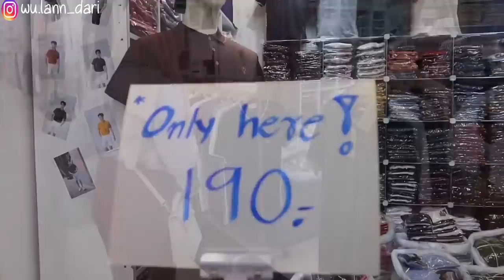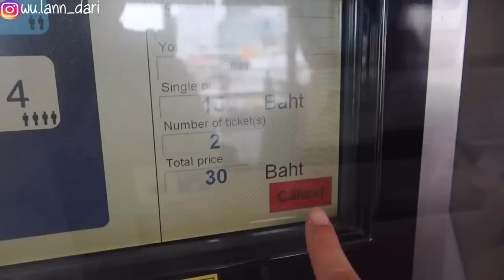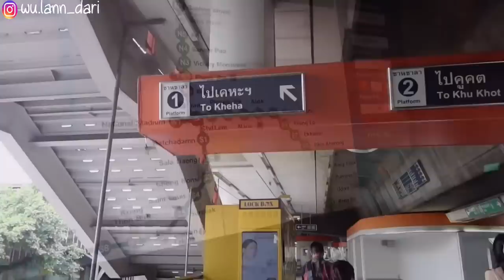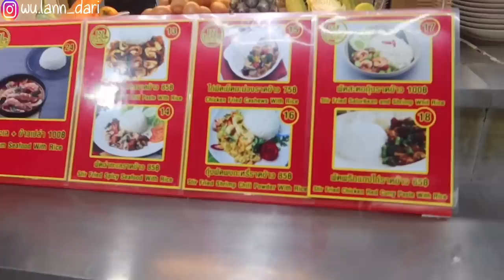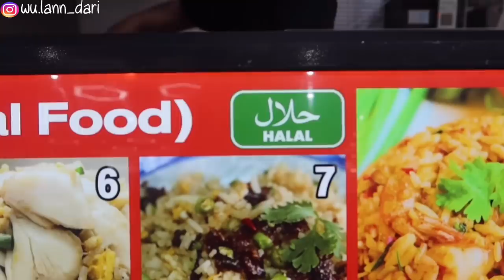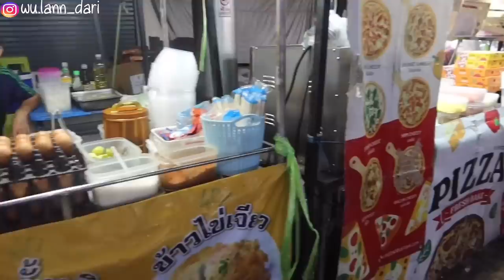SURGA BELANJA MURAH DI BANGKOK - PLATINUM MALL & PRATUNAM MARKET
Mall Platinum & Pasar Pratunam merupakan destinasi favorite turis untuk berbelanja berbagai baju fashion Thailand yang terkenal murah.